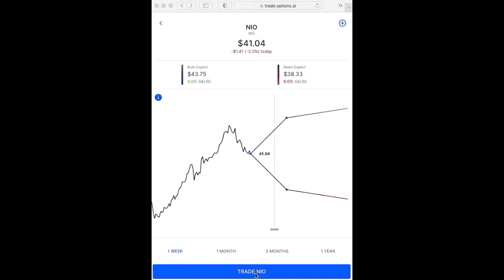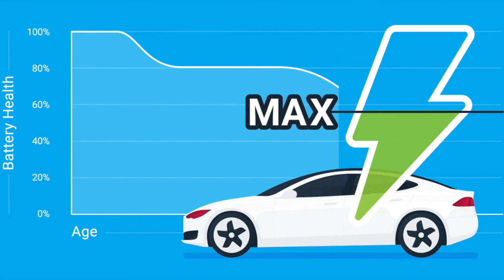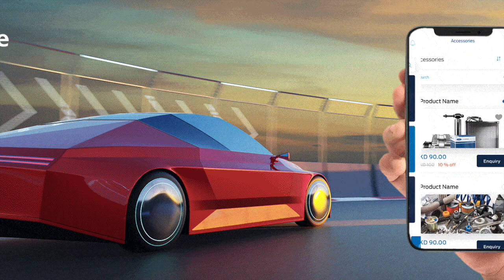The next big meme stocks? Chatter on Reddit’s WallStreetBets offers 2 hints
Found these two stocks, one of which I’ve always liked to trade. The stocks have come to life after increased discussion on the popular WallStreetBets forum.

You've likely heard of Nio but have you heard about ViacomCBS?